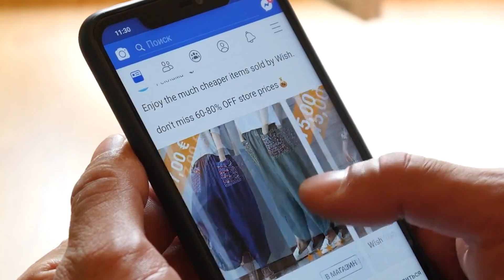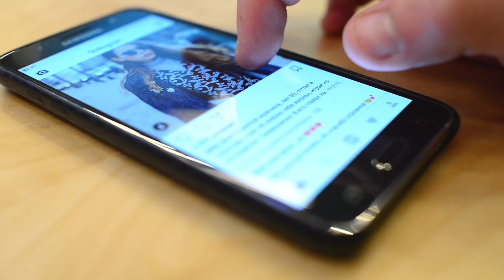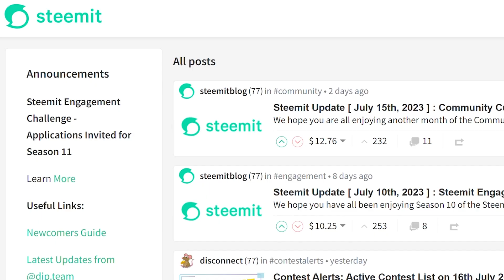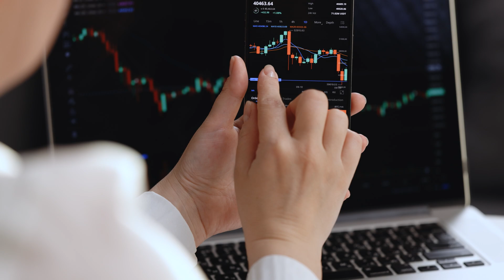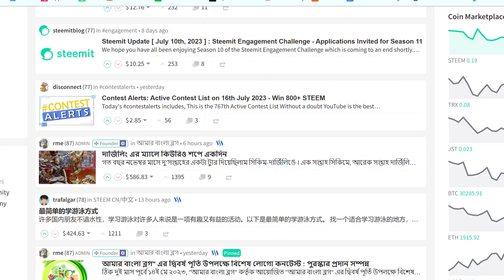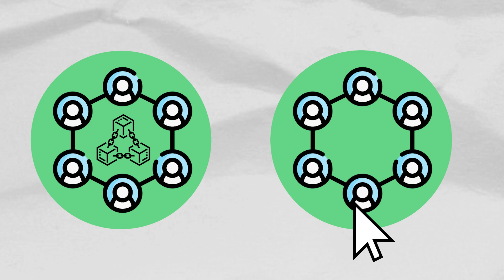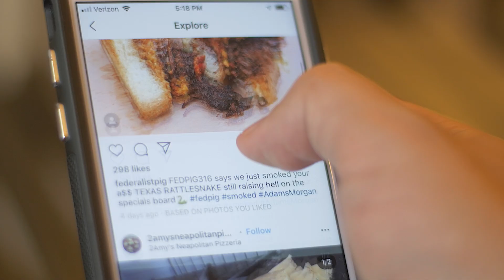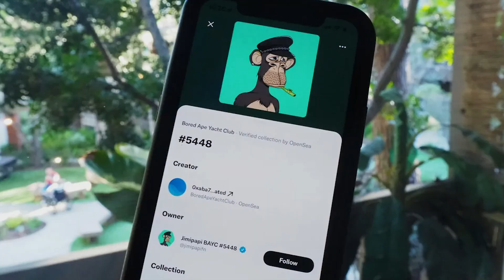Why We NEED Decentralized Social Media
We need decentralized social media platforms now more than ever. Find out about their pros and cons, different blockchain-based vs non-blockchain-based platforms, and how they work!

Read 📖
What is Decentralized Social Media and 7 Platforms to Check Out

Timestamps:
00:00 Intro
00:49 What is decentralized social media
01:10 Pros & cons
03:52 Blockchain-based vs Non blockchain-based
05:55 Examples
06:48 Outro